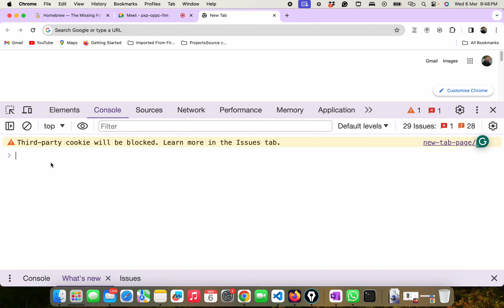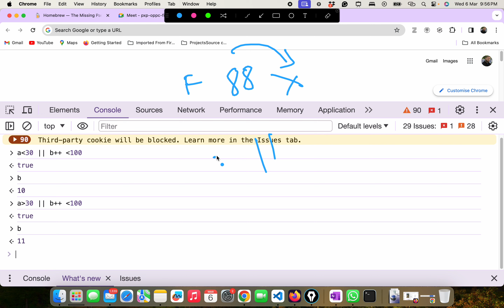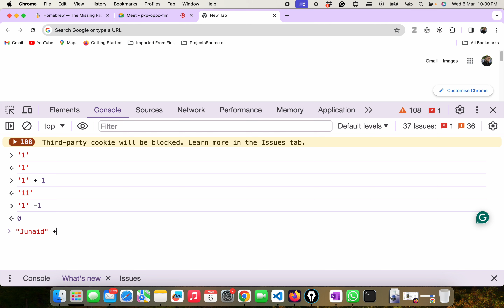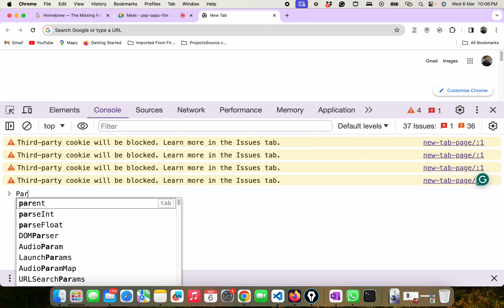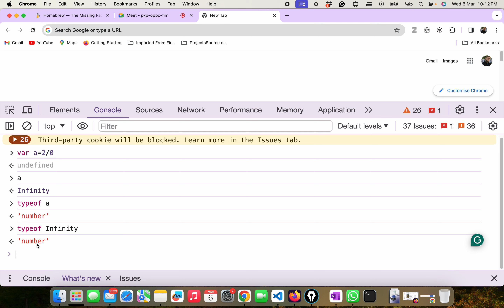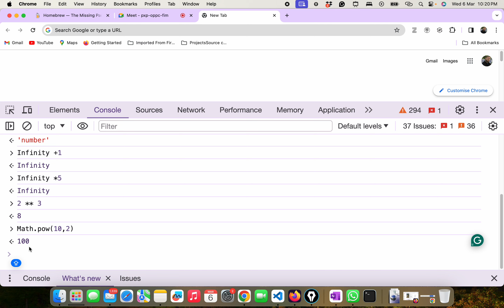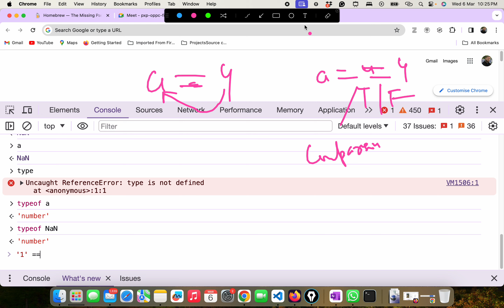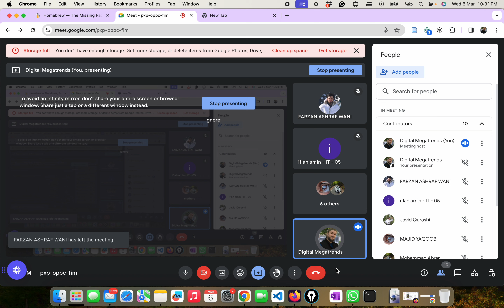Day 76: Mern Stack: Java Script Operators Nan infinity Null and Undefined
Java Script Operators Nan infinity Null and Undefined
Operator Precedence and Associativity